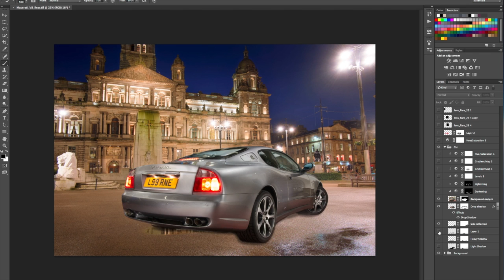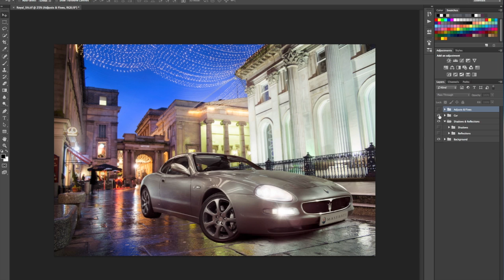Maserati Photoshoot - behind the scenes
Behind the scenes footage from shooting a Maserati V8 coupe.